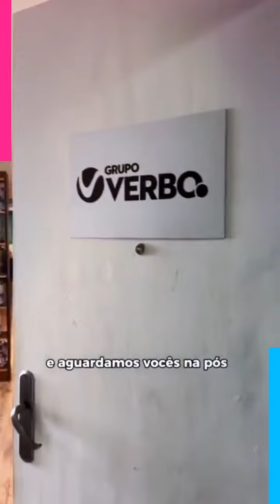Depoimento da Profa. Débora Brazil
Agradeço a @verbojuridico pelo convite, a parceira das queridas @rachelbarrosoadv, em especial a minha professora da faculdade @mariainesgerardo e por ter a oportunidade de palestrar no mesmo evento! Quanta honra!🙏❤️✨

Mas não podia deixar de agradecer também aos nossos atentos e participativos alunos que dedicaram o sábado a participarem do nosso evento!

Aguardo vocês na pós da @verbojuridico!